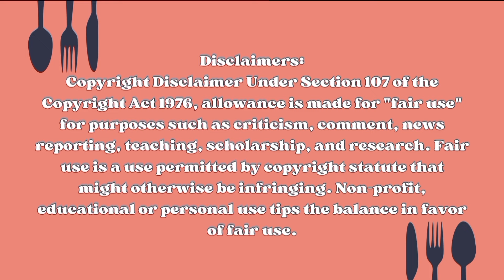Mukbangers From Different Countries 🇵🇭🇰🇷🇺🇲🇧🇩🇮🇳 Chicken Mukbang | 2x Play Speed Fast Eating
TThank you for stopping by 🤝